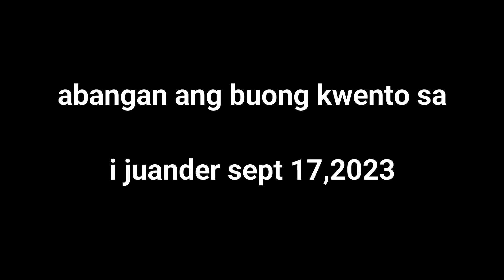RIDER umiyak nong nakakita ng PULIS panoorin